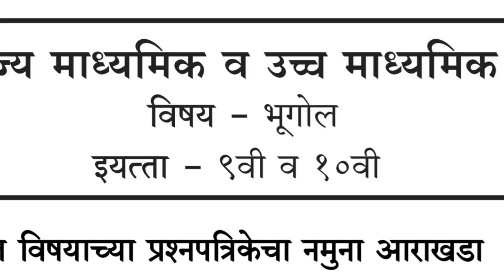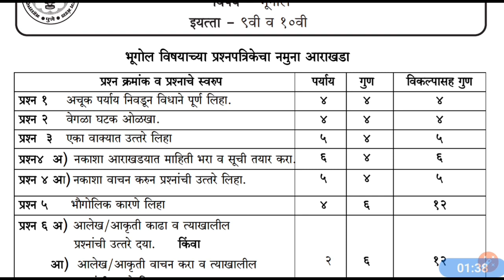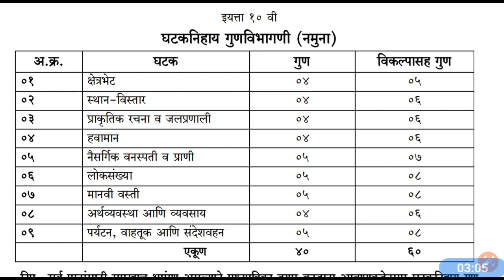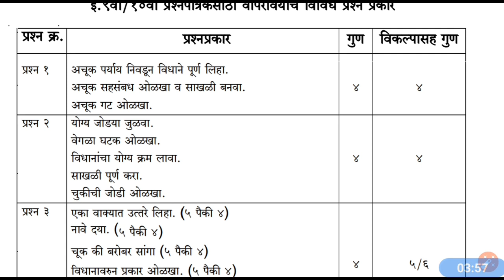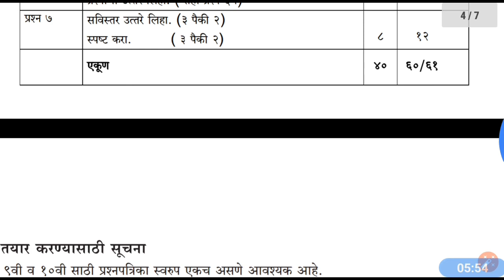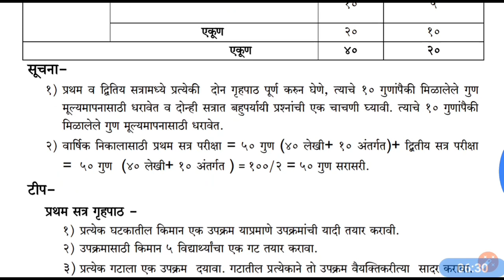इयत्ता दहावी सुधारित प्रश्नपत्रिका आराखडा2020( भूगोल)10 std new paper pattern 2020 marathi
इयत्ता दहावी सुधारित प्रश्नपत्रिका आराखडा2020( भूगोल)10 std new paper pattern 2020